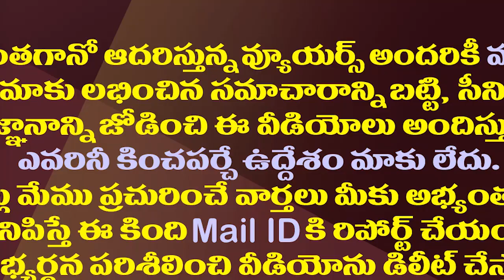నల్లమల కారడవిలో దారితప్పిన 30మందికి చివరికి ఏమైందంటే?| 30 People Missed in Nallamala Forest 35 Hours